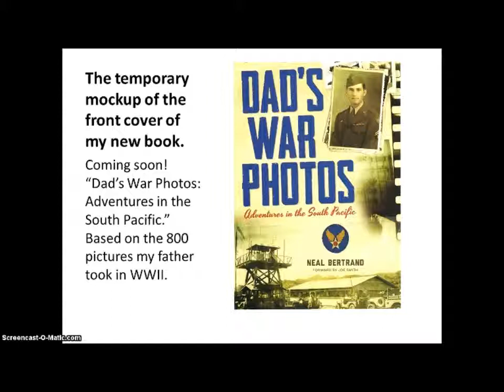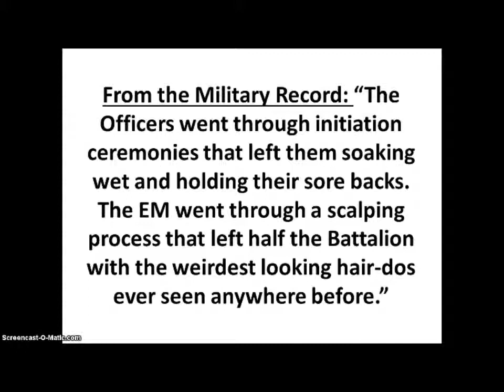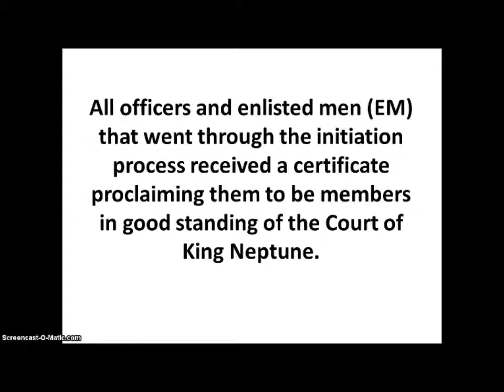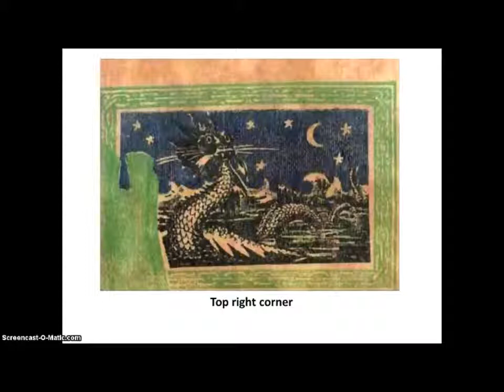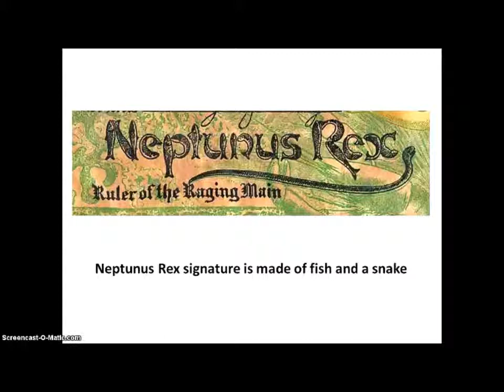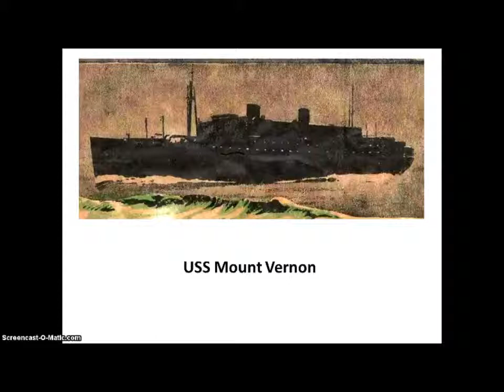King Neptune Ceremony for Crossing the Equator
This is the FOURTH VIDEO in the series.

This video shows the Certificate my father received for going through the initiation ceremony of crossing the equator, called the King Neptune Ceremony. I zoom in on each part of the document and read the words.

       With the help of the 800 pictures my father took during the war, and his battalion's Daily Military Record (diary) I was able to trace his steps from his home to boot camp to war and back home. My book is titled "Dad's War Photos: Adventures in the South Pacific."
Find all of our books and artwork at our NEW